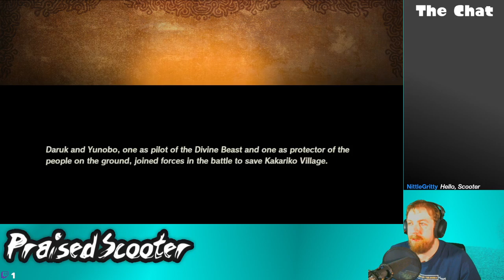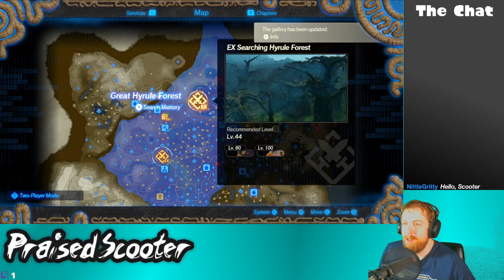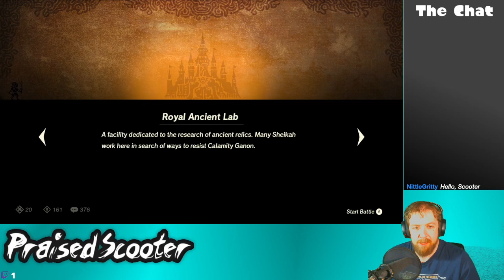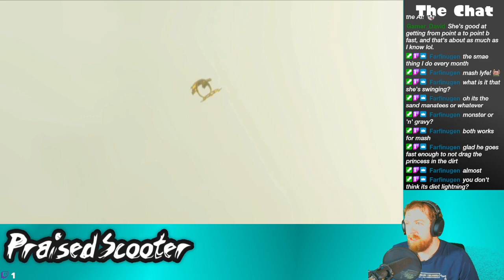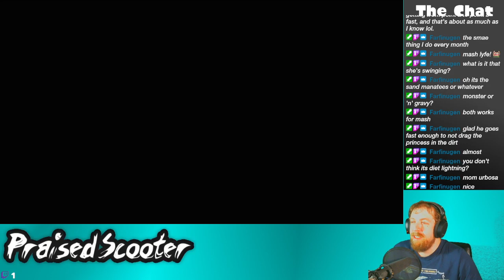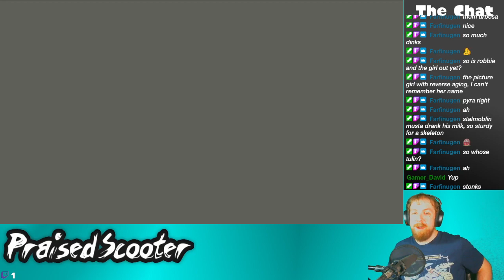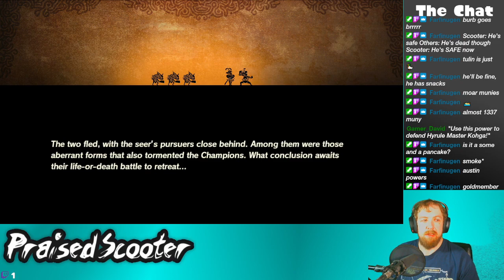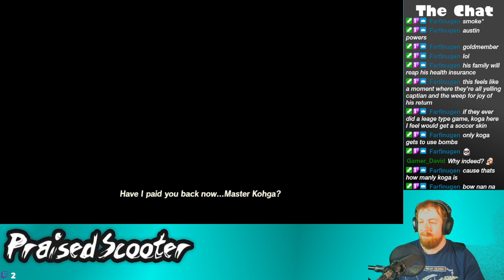The Battles No One Else Saw - 11/13/2021